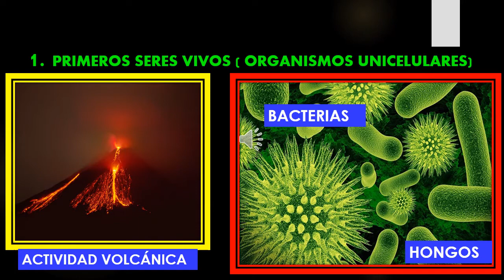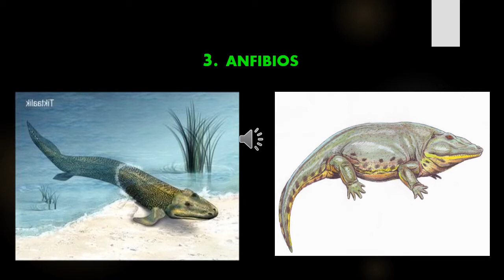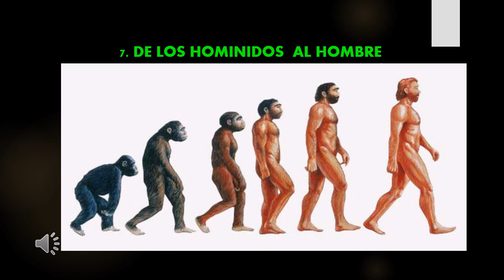EVOLUCIÓN DE LA VIDA:DE LOS HONGOS HASTA EL SER HUMANO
Te explico la evolución de la vida desde los primeros seres unicelulares hasta las complejas especies.